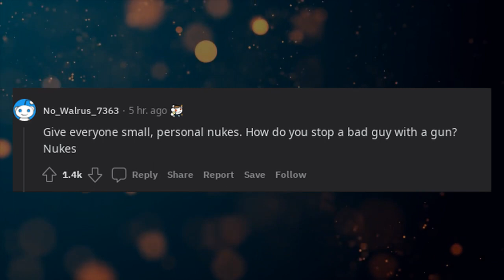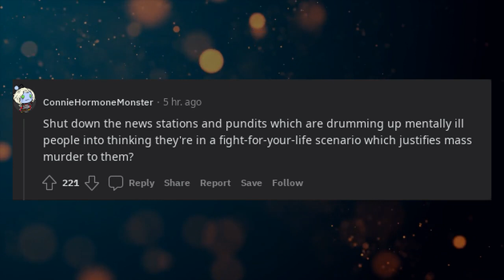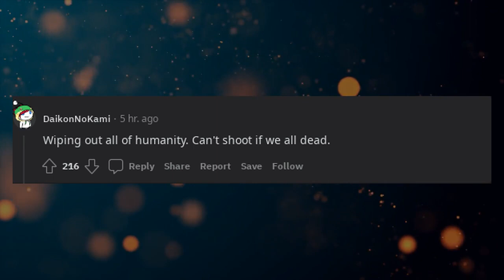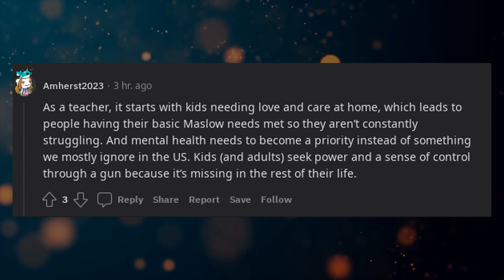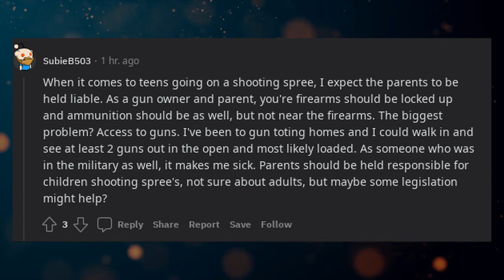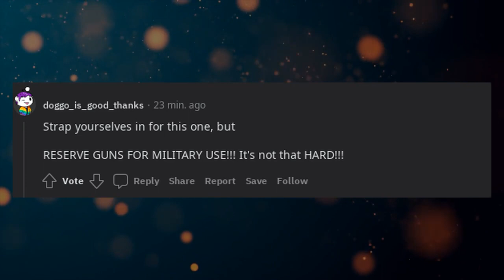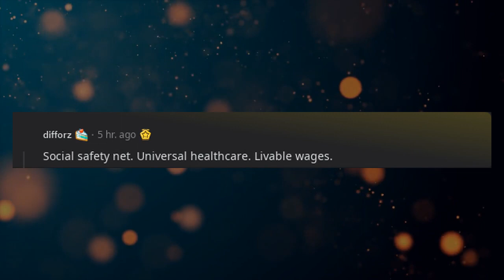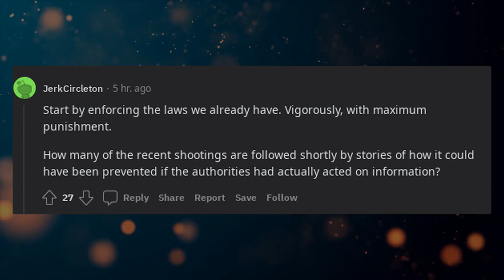What could be done to prevent mass shootings?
* 3Commas - Comprehensive cryptocurrency trading platform that allows its users to make use of automated trading bots as well as follow and copy the actions of successful traders and to create and track top portfolios